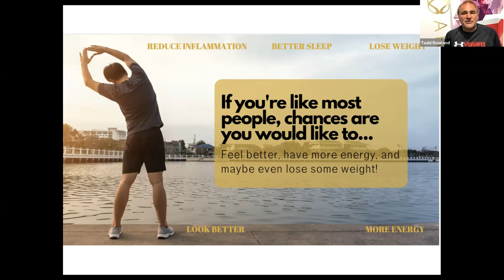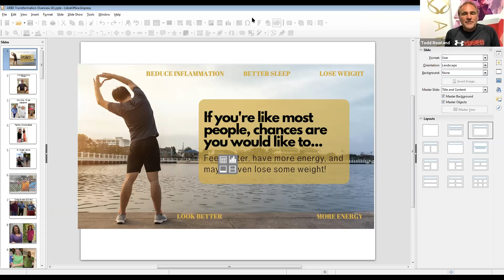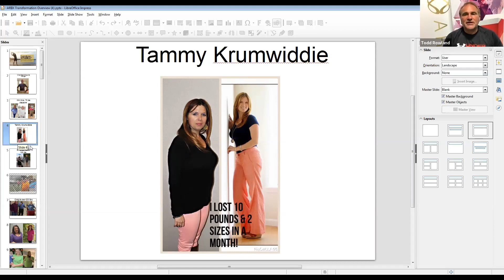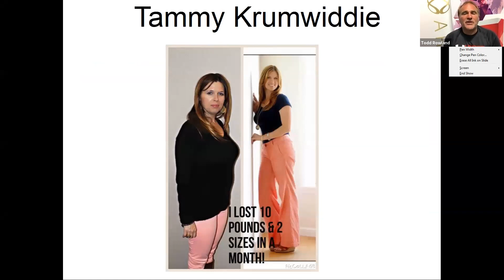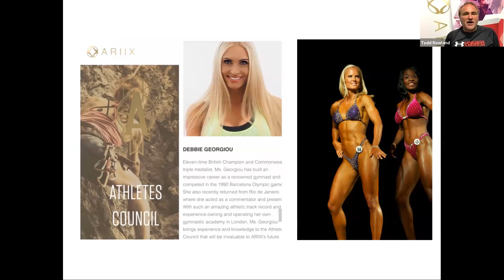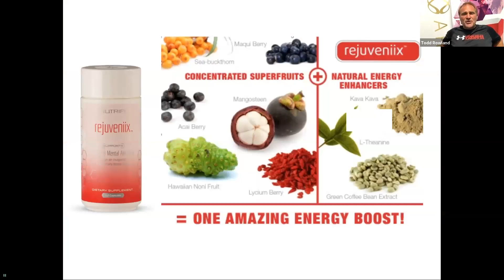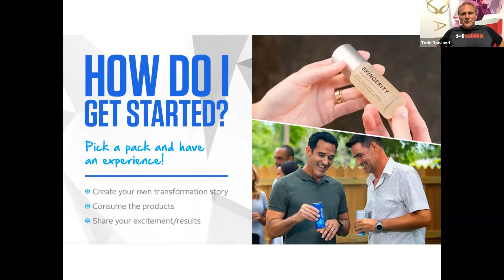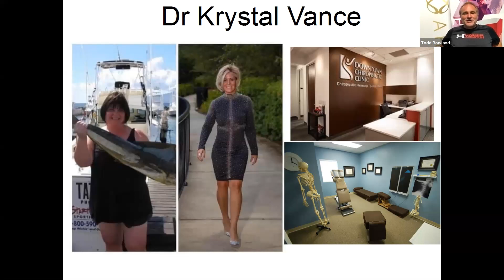August 3rd, 2020 ARIIX Opportunity Zoom with Todd, Tammy, Vince, Anthony, & Kristal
Why ARIIX?! Why Now?!

Listen to this amazing zoom recording with Todd Rowland, Tammy Krumwiede, Vince Green, Anthony Moreland, & Dr. Kristal Vance.

Amazing transformations physically & financially.

After watching this get with the person who shared everything with you and get your questions answered to get started today!